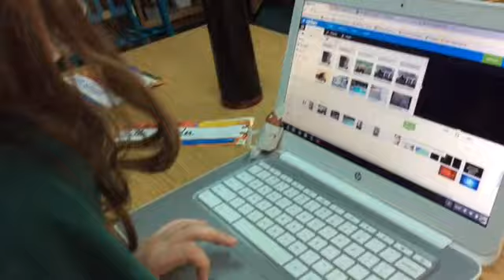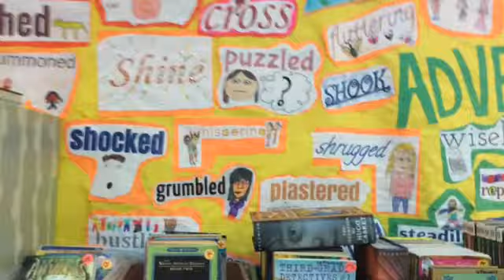Welcome to Fourth Grade